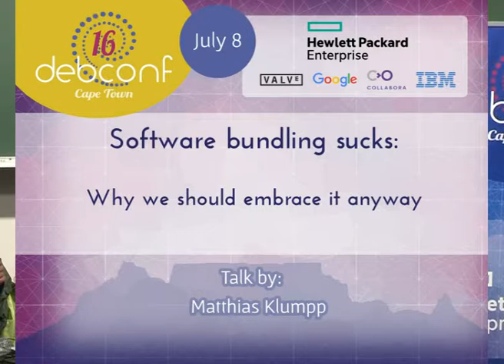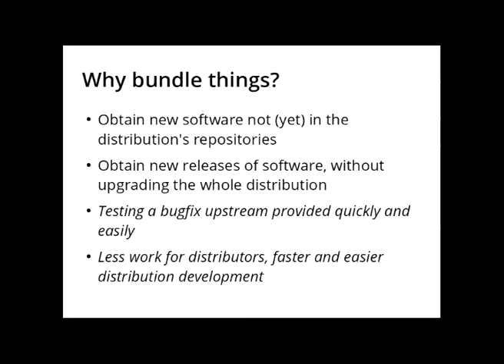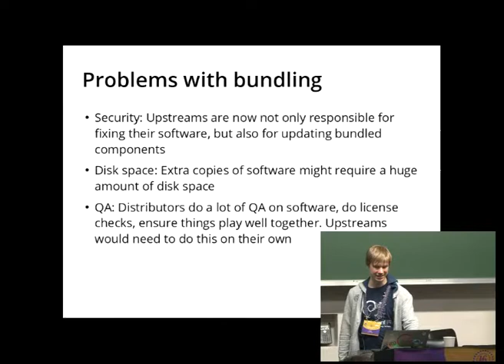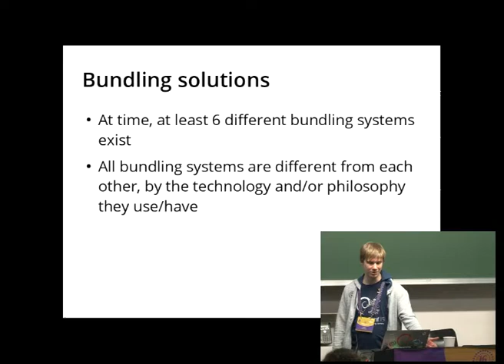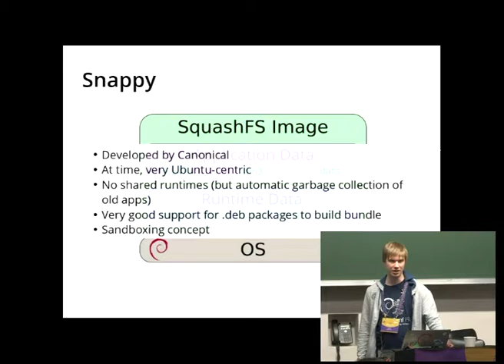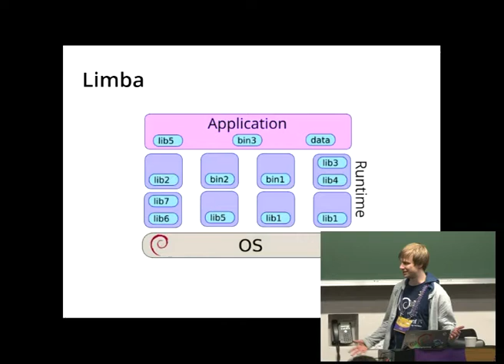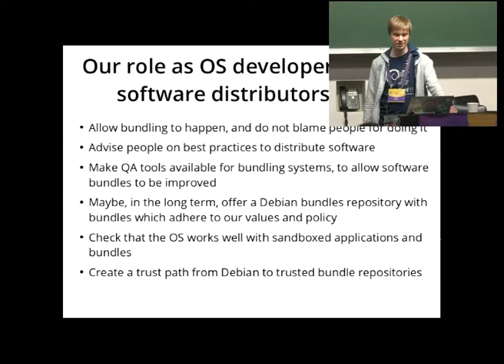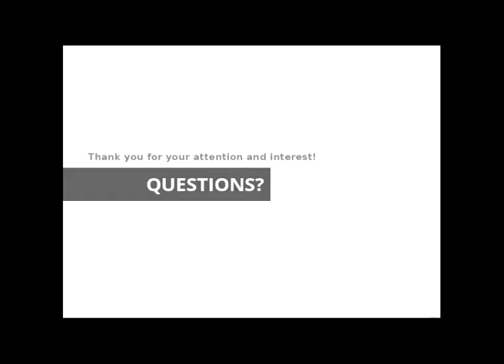Software bundling sucks: Why we should embrace it anyway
by Matthias Klumpp

Room: Menzies 9
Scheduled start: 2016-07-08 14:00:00